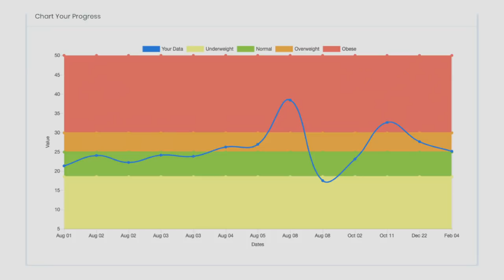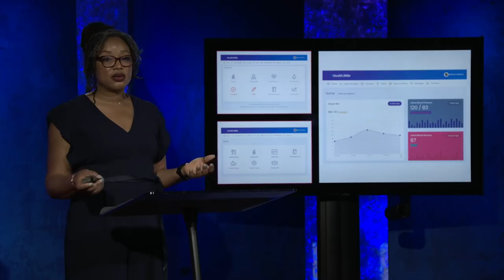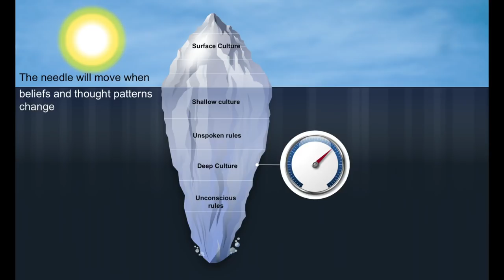A personal health coach for those living with chronic diseases | Priscilla Pemu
There's no shortage of resources to help people change their health behaviors -- but far too often, these resources aren't accessible in underserved communities, says physician Priscilla Pemu. Enter "culturally congruent coaching," a program Pemu and her team developed to help patients with chronic diseases monitor their health with the assistance of a coach from their community. Learn more about how this approach transcends language and cultural barriers -- and could potentially transform health care in America.